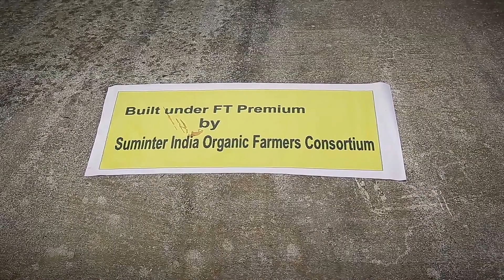Fairtrade Climate Heroes: India (sottotitoli in italiano)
Benny Mathew, produttore del consorzio di agricoltori biologici Suminter India, nel Kerala, spiega in che modo il cambiamento climatico abbia inciso sulle sue coltivazioni e sulle sue speranze per il futuro, e quello che sta facendo per contrastarlo.

SHOT BY: Porus Cinemas, India, October 2015
EDITED BY: Dfire Media, UK
PRODUCED BY: Martin Atkin